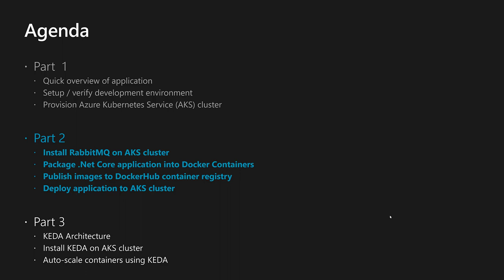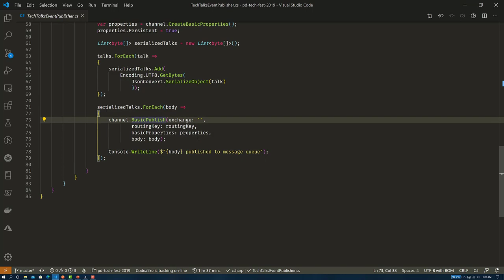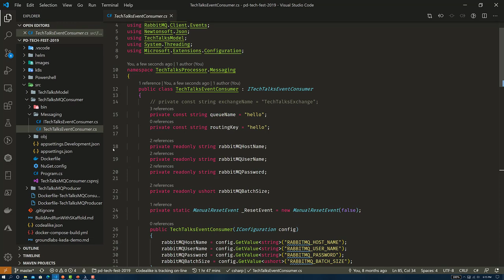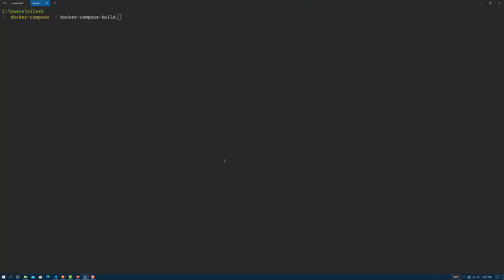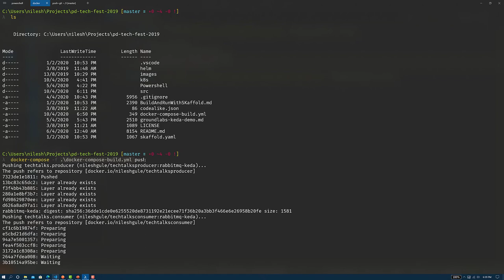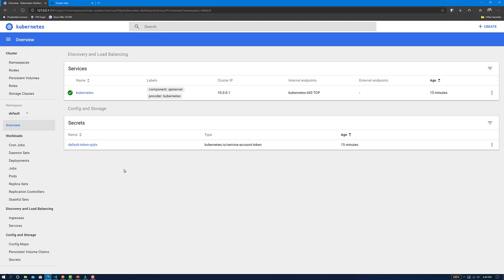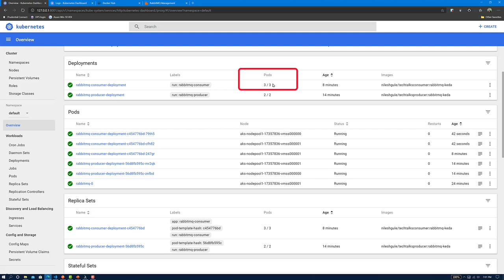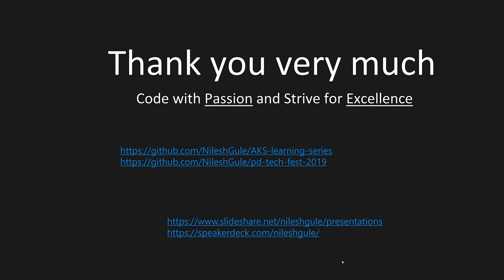Autoscaling Containers with KEDA on AKS - Deploy application containers | Part 2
As part of multi-part videos about Auto-scaling containers using Kubernetes-based Event Driven Autoscaling (KEDA) and Azure Kubernetes Service (AKS), this video shows following:
1 - Deploy RabbitMQ container on AKS cluster using Helm
2 - Build and publish .Net Core application images using Docker Compose to DockerHub
3 - Deploy docker containers to Azure Kuberentes Cluster using Kubernetes Manifest files
4 - Manually scale .Net Core containers

Link to part 1 of this video series on Auto scaling containers with KEDA on AKS